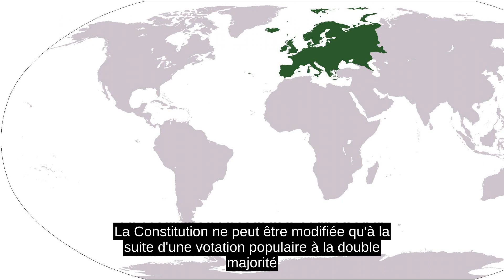Constitution De La Suisse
La Constitution fédérale de la Confédération suisse organise le fonctionnement de la Confédération suisse depuis l'État fédéral de 1848 et ses rapports avec les cantons, garantit un certain nombre de droits aux citoyens et oriente les buts sociaux de sa politique